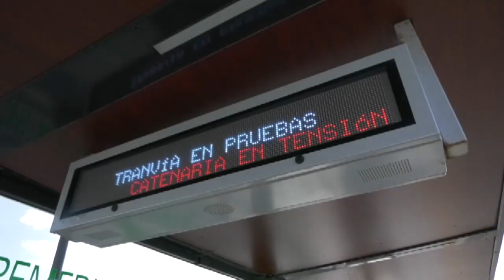LAS PARADAS DEL TRAMBAHÍA CONTARÁN CON SENSORES PARA MEDIR LA CALIDAD DEL AIRE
La Junta adjudica la instalación de sensores para  medir la calidad del aire en el TramBahía. La Consejería de Fomento invertirá cerca de 50.000 euros para la instalación de estos equipos en paradas y postes de catenaria.